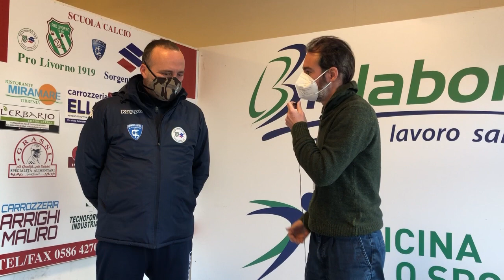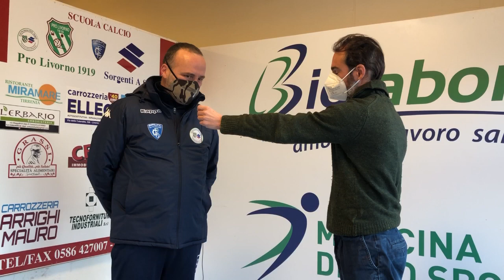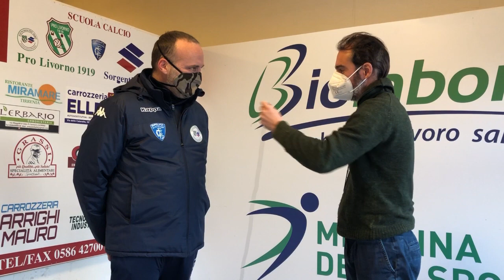Pro Livorno Sorgenti - Prato (17/1/21): intervista a Matteo Niccolai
L'intervista a Matteo Niccolai, allenatore dei biancoverdi, dopo la gara vinta dalla Pro Livorno Sorgenti per 2-1 contro il Prato, nella dodicesima giornata in serie D girone D, giocata domenica 17 gennaio 2021 allo stadio Armando Picchi di Livorno.

PRO LIVORNO SORGENTI – PRATO 2-1
PLS (4-3-3): Blundo Solimano (87’ Lucarelli), Carani, Salemmo, Petri; Costanzo (81’ Mancini), Turini, Brizzi; Rossi, Granito, Camarlinghi. A disp.: Vozza, Falleni D., Falleni M., Bartorelli, Filippi, Matteoli, Casalini. All.: Niccolai.
PRATO (4-3-1-2): Piretro; Mastino, Tognarelli, Boccaccini Tomi; Minardi (77’ Tavano), Calamai, Kouassi (53’ Cecchi); Rossi (81’ Calosi); Ouattara, Falchini (61’ Spinosa). A disp.: Nannelli, Sciannamé, Bertolini, Noferi, Gentili. All.: Esposito.
ARBITRO: Pistarelli di Fermo.
RETI: 48’ Minardi, 64’ Rossi (rig.), 70’ Brizzi.
NOTE: espulso Mastino al 50’ per doppia ammonizione. Ammoniti: Solimano, Tomi, Blundo.